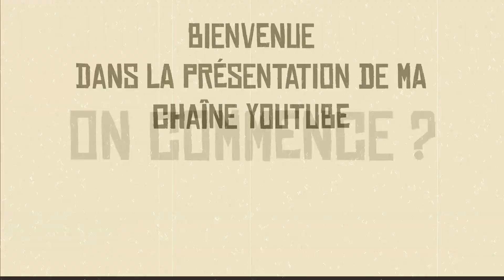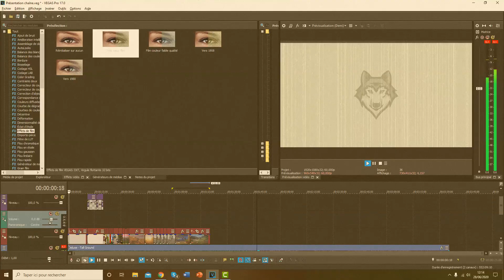Nouvelle Chaîne Youtube !!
Bienvenue nous sommes la aujourd'hui pour voir la nouvelle chaîne youtube ou seront poster les vidéos ! N'hésite pas a aller la voir et a me dire si elle te plait !